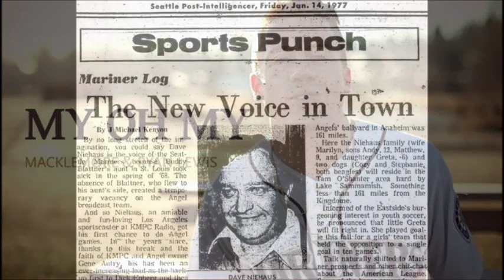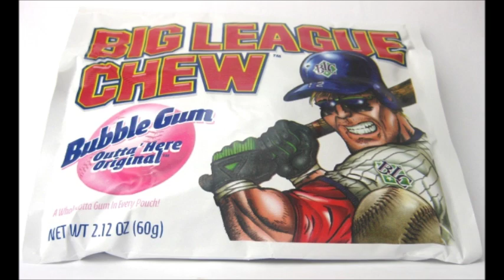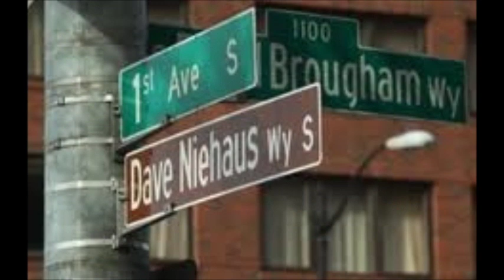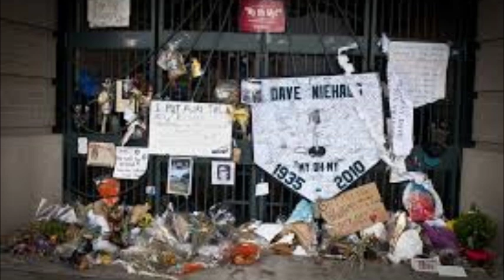My Oh My! Dave Niehaus Tribute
Rest in peace Dave Niehaus, Hall of Fame announcer for the Seattle Mariners. Mariners baseball has not been the same without you.